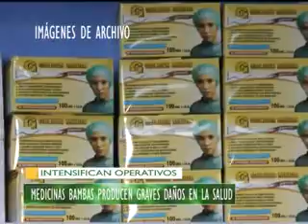MEDICINAS BAMBAS PRODUCEN GRAVES DAÑOS EN LA SALUD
La dirección ejecutiva de medicamentos de insumos y drogas de la dirección regional de salud de Tacna están intensificando operativos con la finalidad de salvaguardar la salud de la población al intervenir los establecimientos donde se venden medicinas bambas que perjudican la salud de la población.